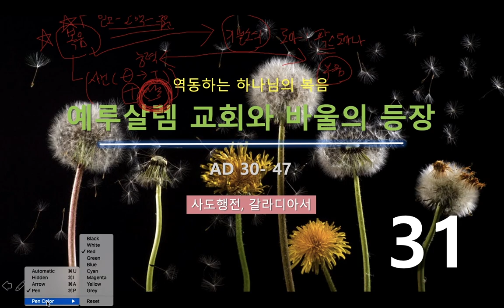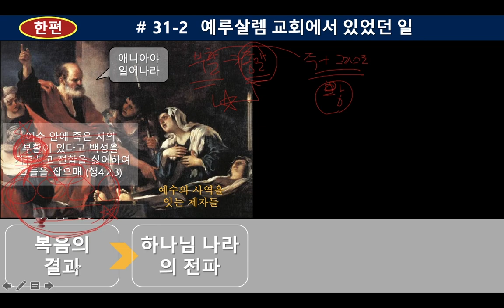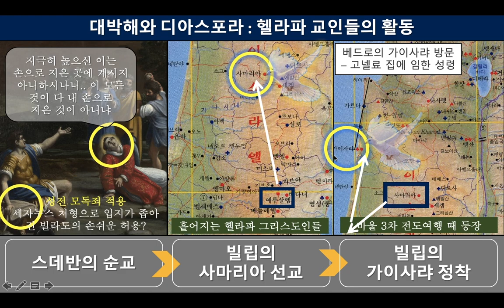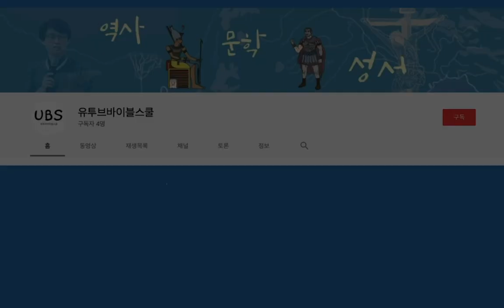31 "이런 나라도 사용하신다구요?" - 예루살렘 교회와 바울의 소명 | 사도행전